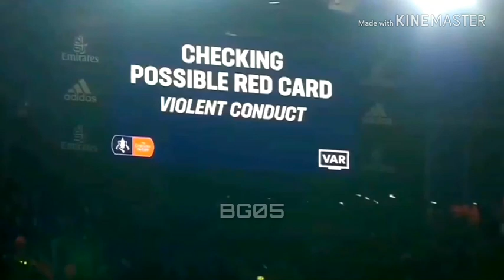When Sokratis Lose Control In 2019/2020... Fights, Furious & Angry Moments - Arsenal